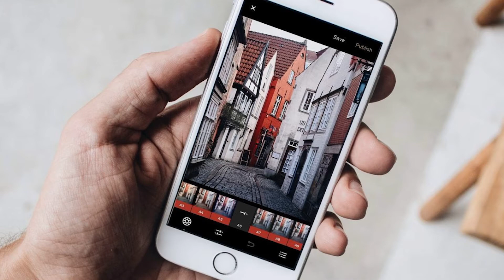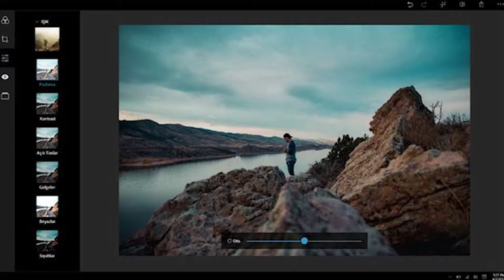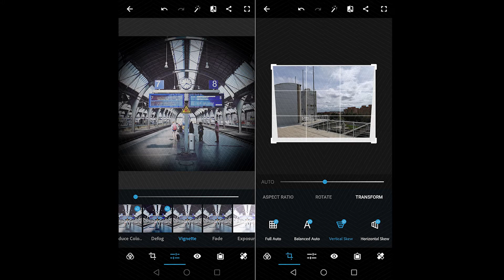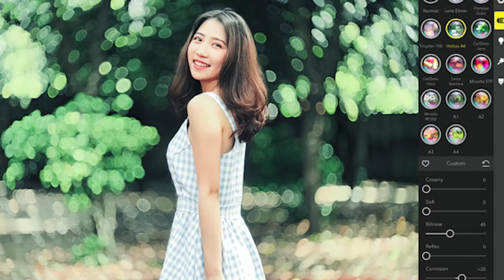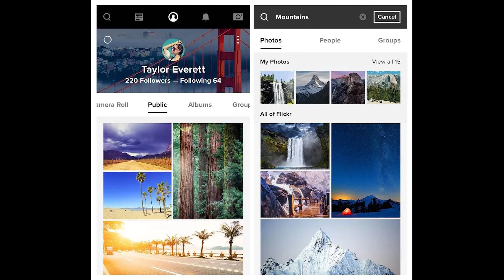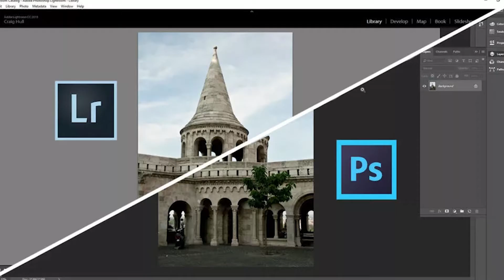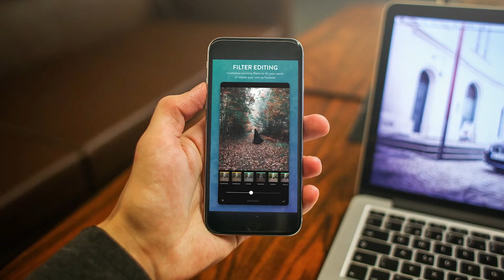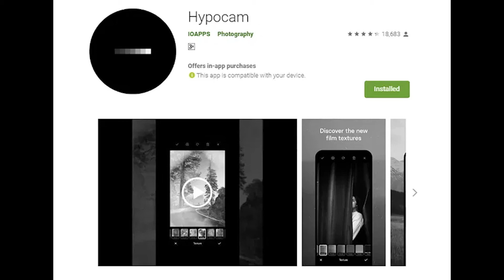En İyi 10 Mobil Fotoğraf Düzenleme Uygulaması 2021 (Android IOS)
ben Berat Yüksel bu videoda fotoğraf düzenleme fotoğraf düzenleme programı mobil fotoğraf düzenleme en iyi fotoğraf düzenleme programı fotoğraf düzenleme uygulamaları iphone fotoğraf düzenleme android fotoğraf düzenleme ile ilgili bilgiler verdim.

Video Fotoğraf düzenleme ile ilgili bilgisayar programları ve mobil uygulamalar incelemeleri , vlog videoları , film dizi önerileri film dizi incelemeleri , internetten para kazanma , photoshop ve montaj programları hakkında detaylı bilgileri paylaştığım Eğitim kanalıma hoşgeldin.